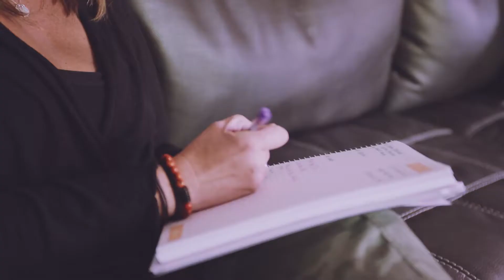Genetic Information Shifts a Breast Cancer Journey: Amy’s Story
Amy was diagnosed with breast cancer at age 37. Her doctor recommended a lumpectomy and radiation. While her young diagnosis qualified her for coverage for genetic testing, she was not offered testing by her clinician. Five years after her diagnosis, she switched to a new care team. Her new doctor’s first question was “Why haven’t you been tested?” Amy tested positive for a BRCA1 mutation. After her diagnosis, Amy discovered that her paternal grandmother also had an early breast cancer diagnosis. She now knows the gene mutation runs in her family.. Amy recognizes she could have reduced surgeries and complications if she had genetic testing with her original diagnosis. She is now an advocate for her three daughters to get tested at age 18.